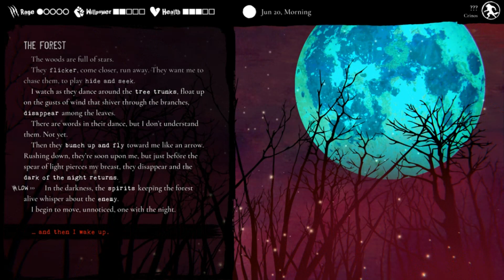Werewolf The Apocalypse - Heart of the Forest : Prologue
Robert plays, as Tammy reads out the game. This game is broken up in chapters. If you want to check out Tammy and her channel it's below.